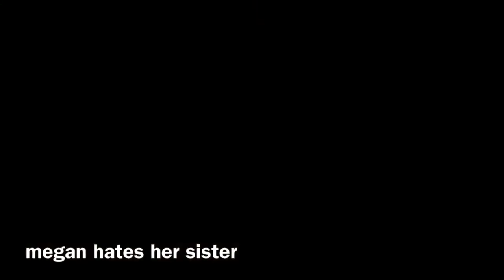Family Picnic!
Watch Megan and I go on a picnic and do other lame things. ALSO NO SHADE WAS MEANT TO BE THROWN AT HANNAH MELOCHE IN THIS VIDEO. Hannah Meloche is an icon we try to emulate her not make fun of her. :-)